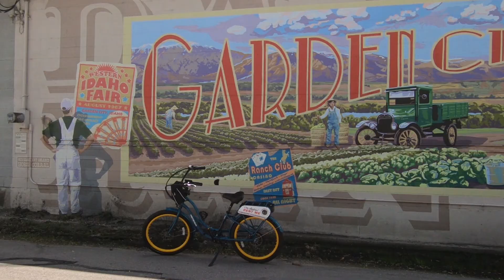Pedego Boise | Electric Bike Store | Boise, Idaho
Pedego Boise is like heaven when you’re shopping for an electric bike. The experience is unmatched anywhere on Earth.

We are passionate electric bike experts who treat our customers like dear friends because that’s exactly what you are to us. We put our hearts into helping you find the perfect electric bicycle, and making sure you get the most out of it.

When you walk into Pedego Boise, you’ll find a welcoming and comfortable atmosphere where you’ll be treated like family.

Come as you are and try a Pedego for free today! Hello, fun…